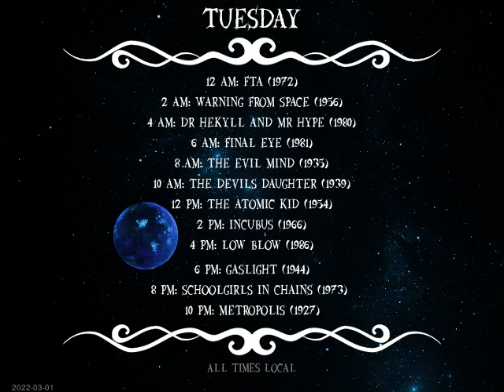Today's Schedule: 2022-02-28